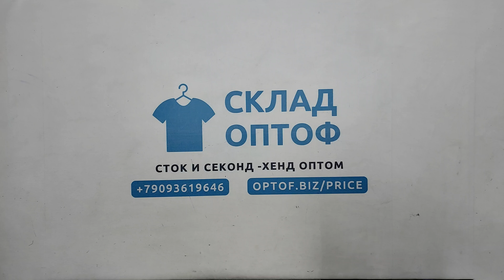33357 Микс осень-зима Англия,секонд (extra/1 кат), 11пак, 14.8 кг, 4.25€/кг, 41шт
33357 Микс осень-зима Англия (MIX A / W),  секонд (extra/1 кат), Англия, 11 пак, 14.8 кг, 4.25€/кг, 41 шт